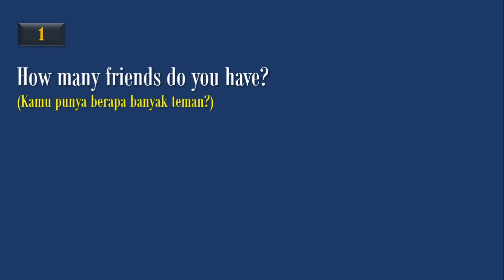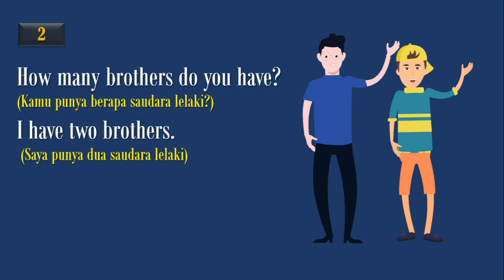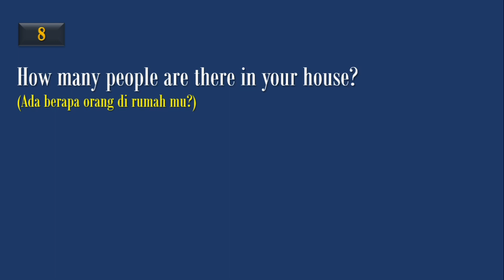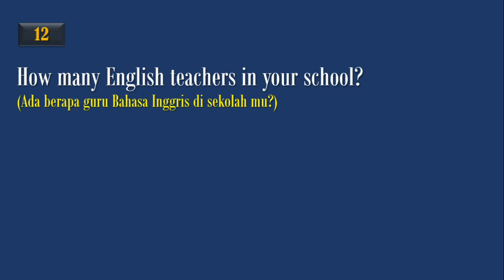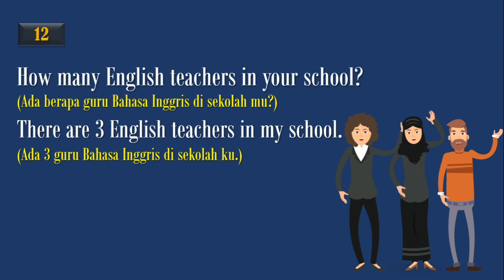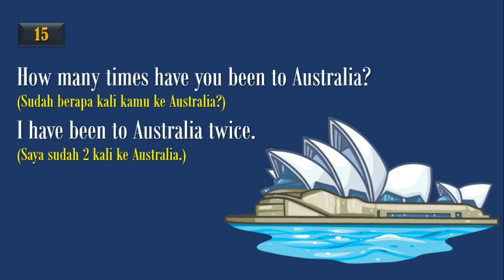Percakapan Sehari hari Menggunakan HOW MANY | BERAPA BANYAK SAUDARAMU???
Percakapan menggunakan HOW MANY adalah topik video kita kali ini. Pada video ini akan ada beberapa pertanyaan yang menggunakan how many dan akan dijawab sesuai dengan pertanyaan yang ditanyakan.
Contoh pertanyaanya adalah HOW MANY BROTHERS DO YOU HAVE? tentu saja masih banyak lagi yang lainya.

Untuk tahu lebih banyak lagi silahkan tonton video ini sampai selesai.